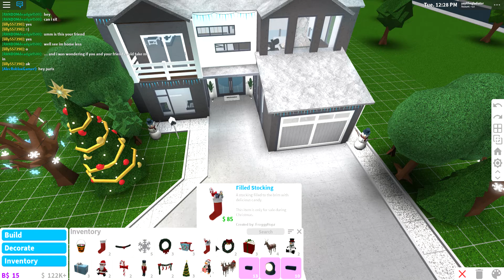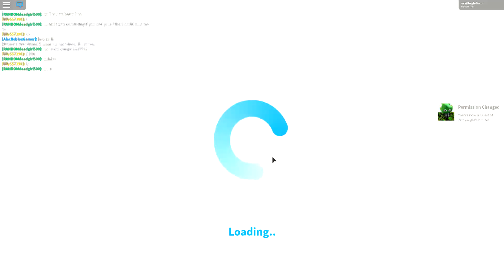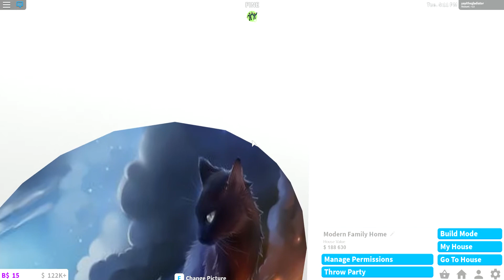Welcome To Bloxburg - We're Going To Crash!